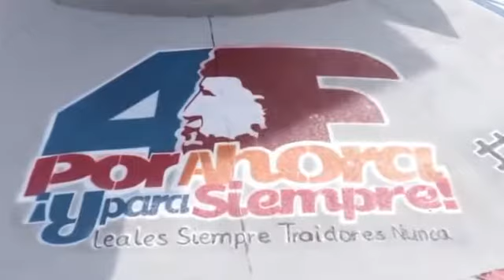Aquí nadie se rinde !!!